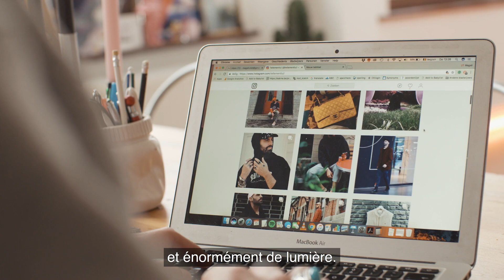Idée IKEA - En visite chez Luigi Pistorio de Tellement Lui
Pour plus d'inspirations